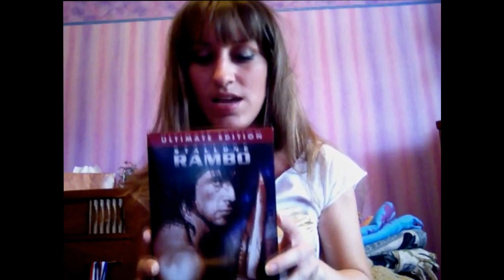MissPCTricks Vlog! Episode #1: How I Became MissPCTricks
About me! How I became MissPCTricks, what music and movies I like... stuff like that :D